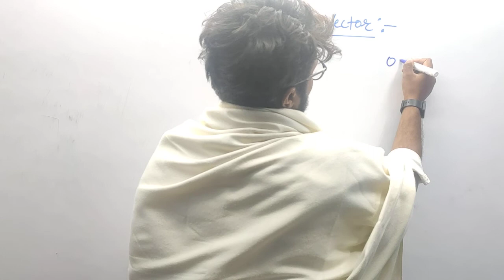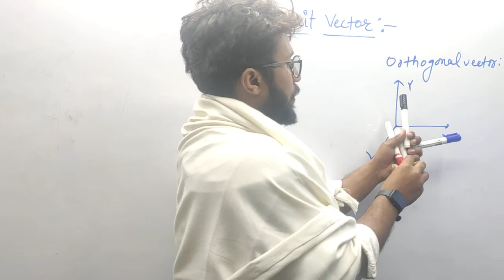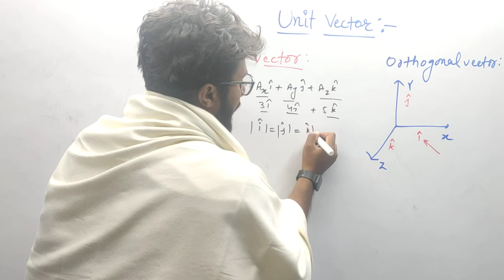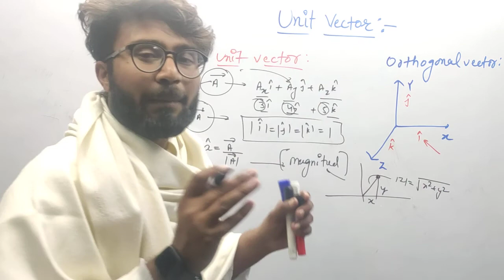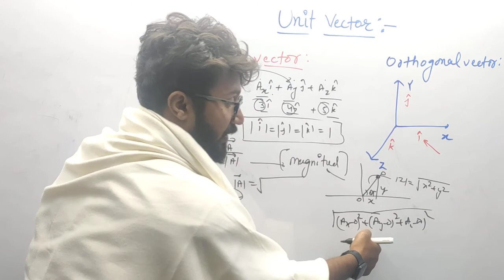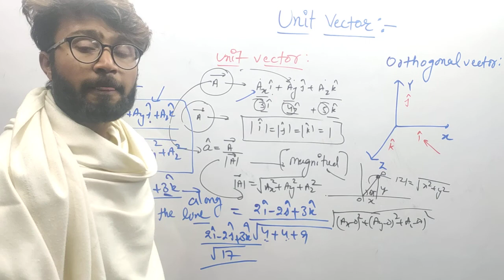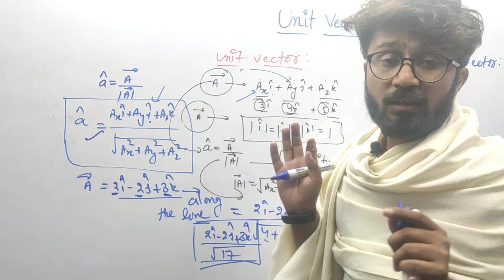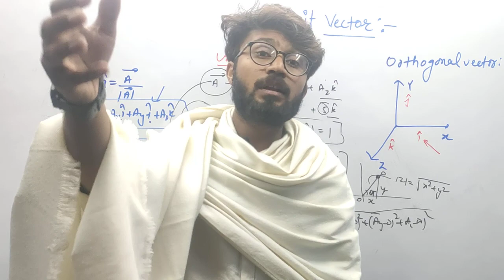𝐔𝐧𝐢𝐭 𝐯𝐞𝐜𝐭𝐨𝐫 𝐜𝐨𝐧𝐜𝐞𝐩𝐭 𝐟𝐫𝐨𝐦 𝐁𝐚𝐬𝐢𝐜📖 ।AIRFORCE X-GROUP। NAVY AA/SSR । IIT JEE NEET PHYSICS CLASSES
learn the basics concepts of unitvector
class unit vector concept

।hello student/ aspirants
here is new video fir you learning conic graphs with 3d
chapter 1 unit Dimensions and measurements
best question for iit jee neet
questions based on unit an dimension
complete crash course airforce X group
complete chapter unit and dimensions complete

Hello aspirants
hope you are doing well we are here with a new video covering the struggle of A defence aspirants during the days of competition life.

Sir DIMPAL YADAV(PHYSICS faculty)

cracked JEE 2017 ,2018 MAINS

🔸 AIRFORCE X-GROUP TOPPER
🔸Y-GROUP SELECTED
🔸NDA QUALIFIED FOR INTERVIEW#SSB

A GREAT EXPERIENCE FOR EVERY DEFENCE EXAM .

you will be under his guidance and guarantee for sure selection if you follow the sir's guidance.

defencebridge wish you a good luck 👍

for any quiary /complaint

UNIT AND DIMENSIONS BASIC TO ADVANCE
UNIT AND DIMENSIONS COMPLETE
NAVY AIRFORCE NDA CDS AFCAT CAPF ASPIRANTS
NAVY FREE BATCH
11 CLASS NCERTE
11 CLASS COMPLETE CLASSES
DEFENCE CLASSES
, 11TH 12TH CBSE
, ICSE, HSC, STATE BOARD
, NCERT
, IIT JEE, NEET,
HOW TO DRAW | UNDERSTAND GRAPHS IN PHYSICS,
 graph interpretation physics
, graph interpretation
, graphing linear equations,
how to plot a graph in physics,
how to plot a graph in physics with data, how to plot a graph in physics practical, class 11 physics,
video lectures
, class 11
, how to graph, graphing
, how to graph linear equations
, jee main, jee advanced